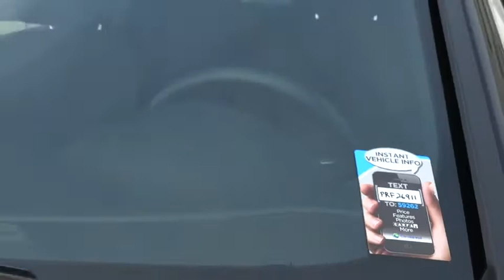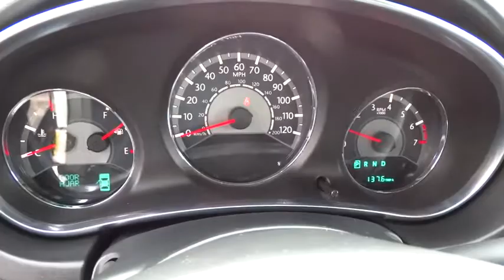2013 Chrysler 200 Columbus, Hilliard, Dublin, London, Springfield, OH DN726911A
2013 Chrysler 200

Performance CDJ
1130 Automall Dr.

ONE OWNER, Bought Here NEW!!, And CLEAN CARFAX. Quick Order Package 29U, Black w/Premium Cloth Bucket Seats, and Bluetooth® Streaming Audio. brbrDon't miss your opportunity at purchasing this superb-looking 2013 Chrysler 200. Chrysler Certified Pre-Owned means you not only get the reassurance of a 3Mo/3,000Mile Maximum Care Limited Warranty, but also up to a 7-Year/100,000-Mile Powertrain Limited Warranty, a 125-point inspection/reconditioning, 24/7 roadside assistance, rental car benefits, and a complete CARFAX vehicle history report. Some manufacturers cut corners to save money, but Chrysler didn't try to shave off a single penny when building this excellent 200. This car is nicely equipped with features such as Quick Order Package 29U, Black w/Premium Cloth Bucket Seats, Bluetooth® Streaming Audio, Bought Here NEW!!, CLEAN CARFAX, and ONE OWNER.